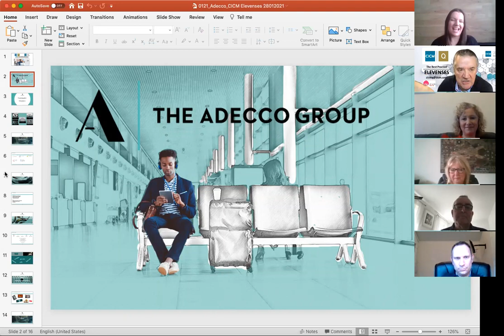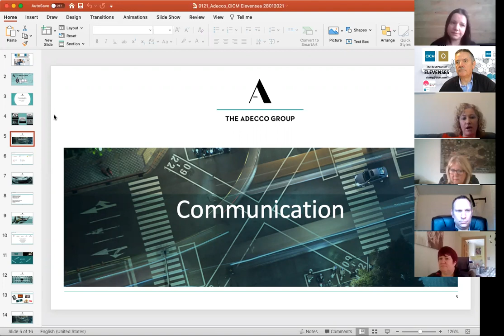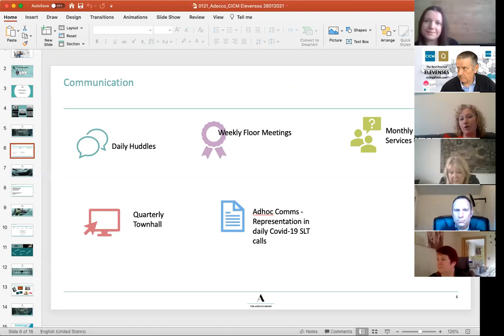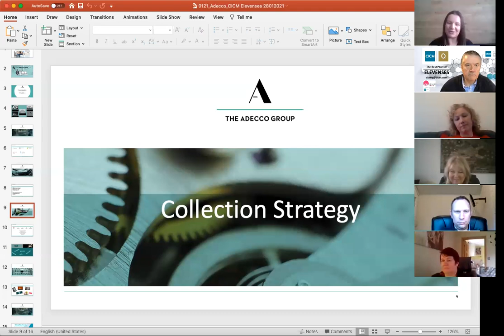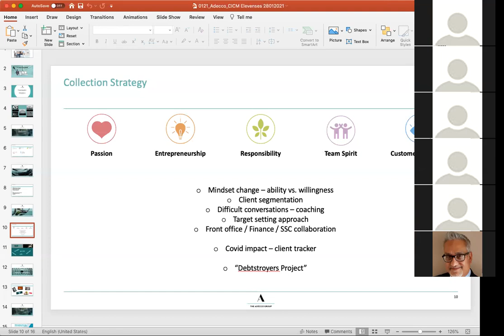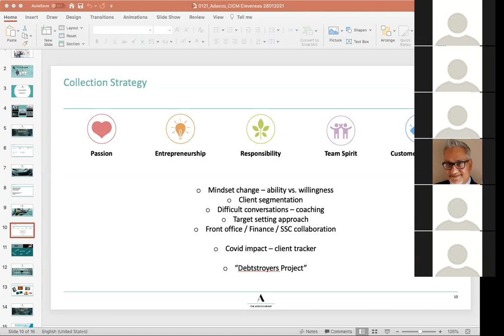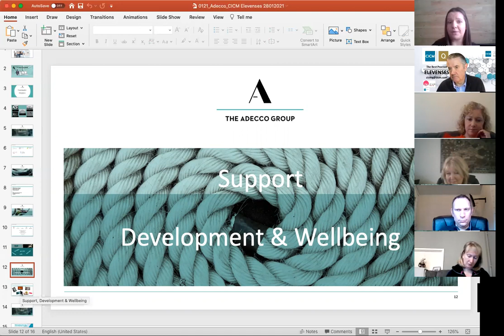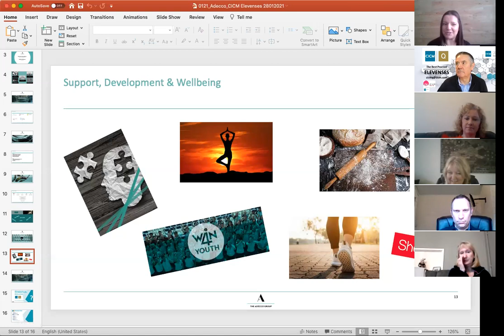CICMQ Best Practice Event - Adecco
Watch this CICMQ zoom session with guest speaker, Adecco, who share their experiences of Lockdown 2020 and how it didn't stop the team from their continuous improvement focus.